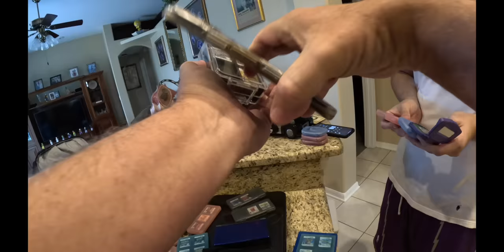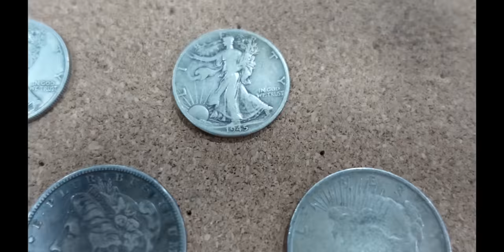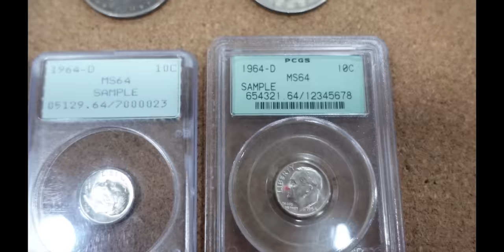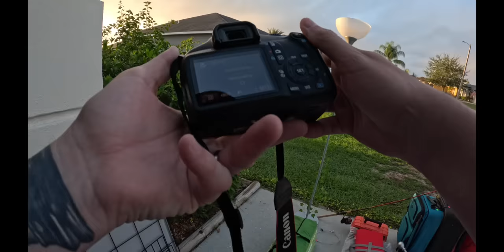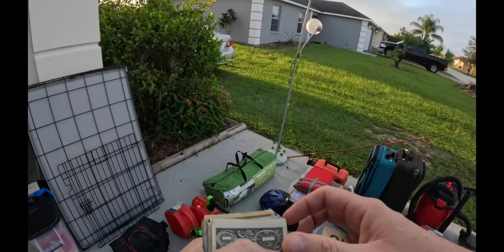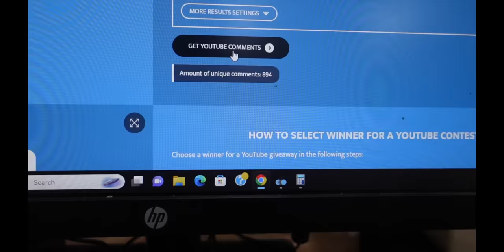These Are The Ways We Make A Living Reselling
This video we show the ways we make a living buy and selling. First, we hit a yard sale and find a video game lot that has a few high end games we will make money on. Next a guy walks into our pawn shop and sells some coins that I will resell to make a few dollars on. After that I find the biggest score of the video at a yard sale where I buy something I will make great money on. This video is our everyday life trying to make a buck.